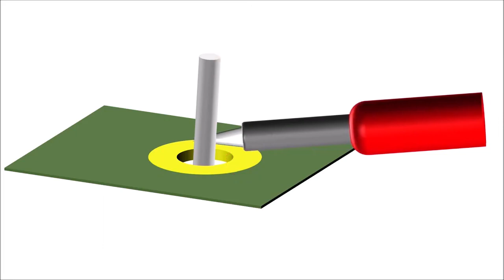SOLDERING ANIMATION SHORT VIDEO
Soldering is a joining process used to joint different types of metals together by melting solder. Steps:-
1. Heat copper pad and component lead by applying solder iron.
2. Continue heating and apply the solder.
3. Remove the iron and allow the soldering joint to cool naturally.
4. Total Soldering time should be 3 to 5 Sec.

NOTE:- Solder will not allowed if the copper pad and lead are not fully heated.
The soldering iron is not just to heat and melt the solder, to heat the parts being soldered